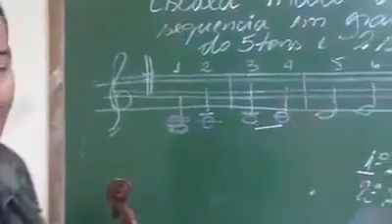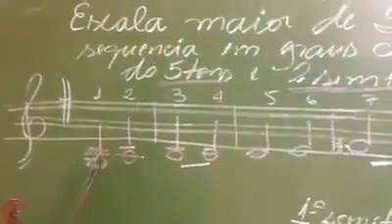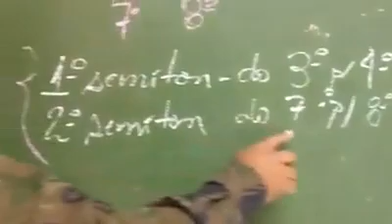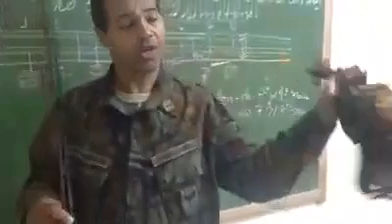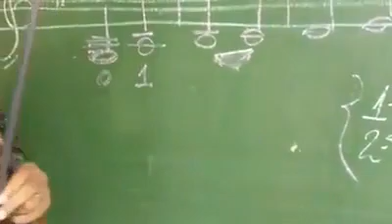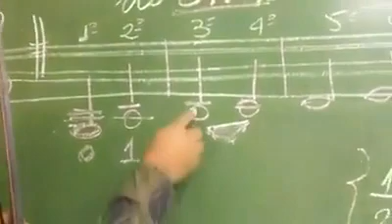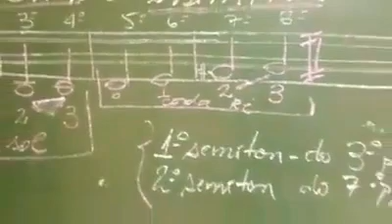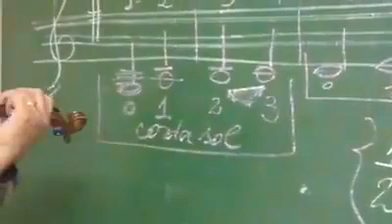ESCALA DE SOL MAIOR " VIOLINO "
Nesse vídeo uma breve explicação da escala de sol maior , com seus tons e semitons ,  em graus conjuntos...
Vídeo de 10 anos atrás...
SOLI DEO GLORIAS
COISA LINDA DE DEUS !!!